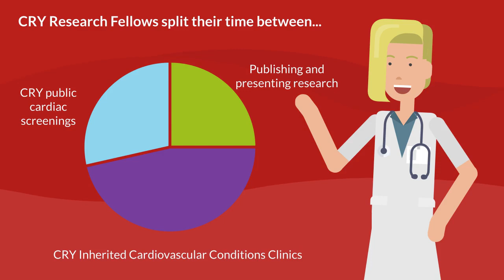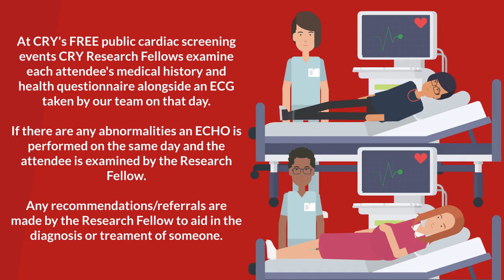CRY Research Fellows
The Fellows play a key role in the CRY screening programme as well as supporting families and individuals referred to the CRY Centre for Inherited Cardiovascular Conditions and Sports Cardiology.

CRY's Research Fellows are based out of St George's Hospital in Tooting, London and are at the forefront of research in the field of cardiac conditions in young people. This video helps explain their very important work and what they do.